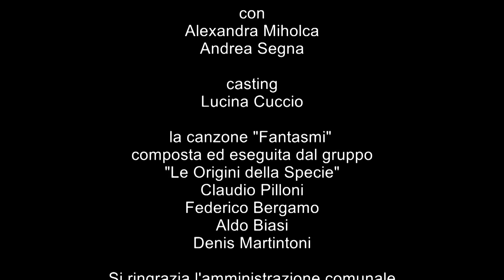Saga dei Fantasmi - Assareto - Booktrailer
Il booktrailer della "Saga dei Fantasmi", dai romanzi di Lucina Cuccio